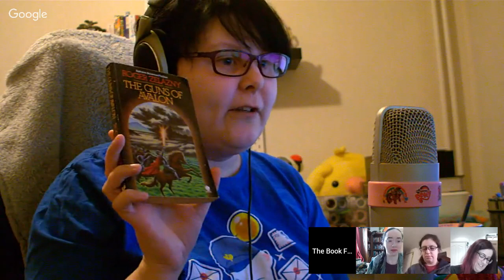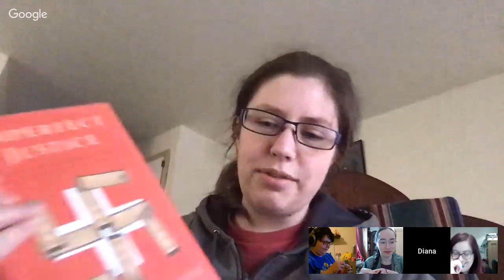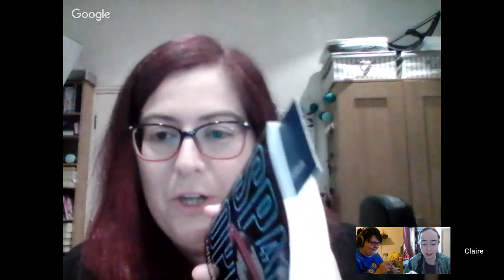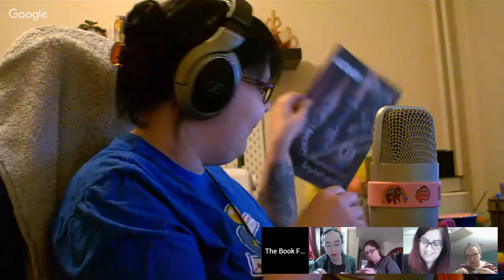Stitch & Bitch - February 2019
Join us for Stitch & Bitch, where we'll chat about what projects we have on the go (knitting, crocheting, quilting... anything really!) and the latest bookish and fandom news we want to share.

11am PST / 1pm CST / 7pm GMT / 9pm EET